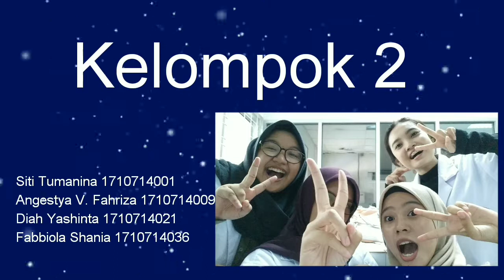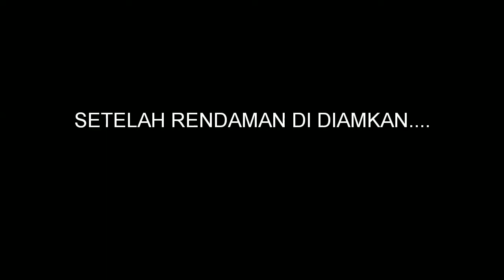Pembuatan Tepung Pati dari Umbi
Praktikum pembuatan pati dari umbi-umbian